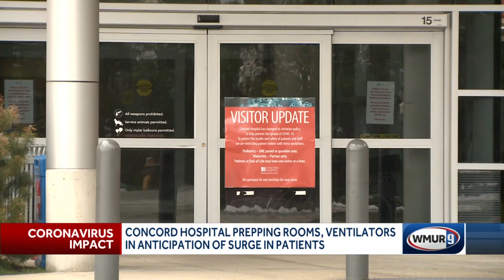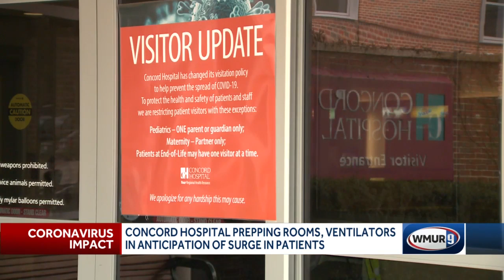Concord Hospital preps rooms, ventilators in anticipation of surge in patients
Hospitals including Concord Hospital are bracing for a surge of COVID-19 patients in the coming weeks.